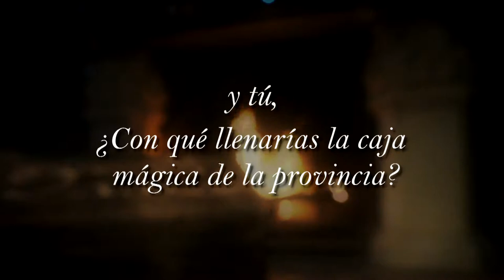Spot de la Navidad 2014 de la Diputación de Castellón